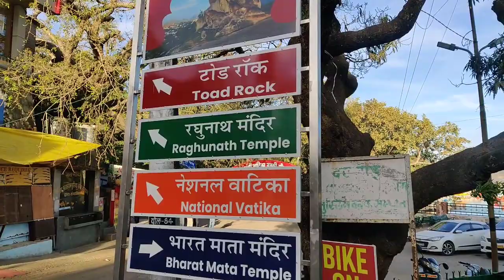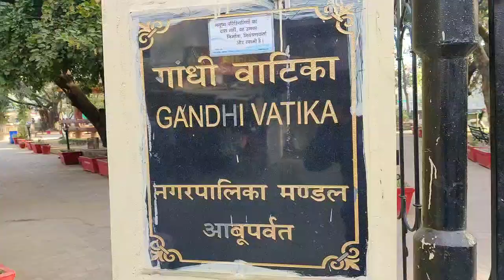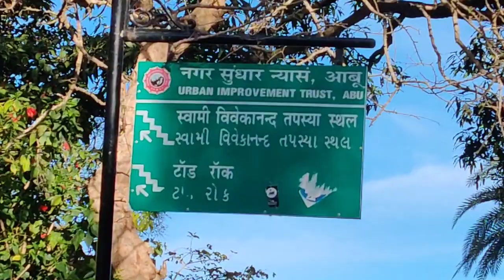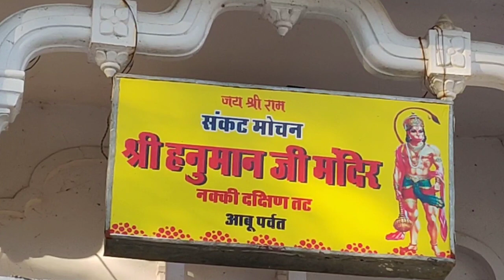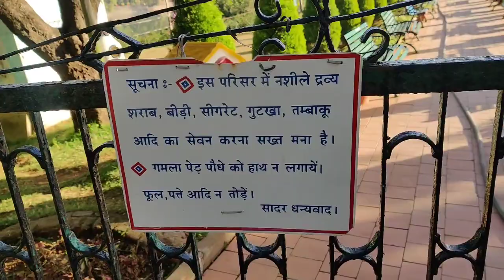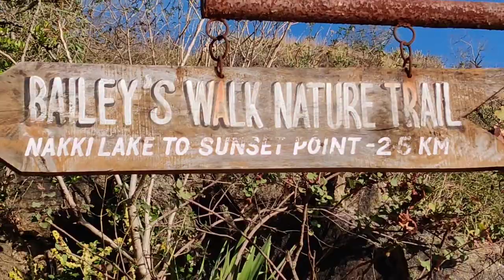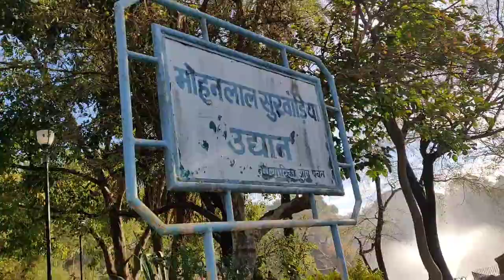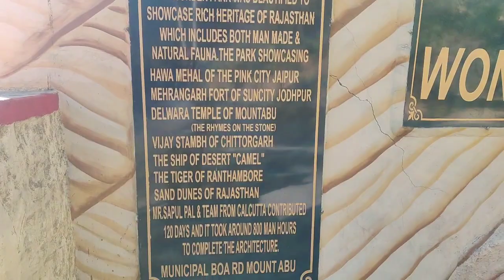Naki Lake Walking Track आइए नक्की लेक को चारों तरफ से घूम कर देखें Naki Lake Mount Abu Rajasthan